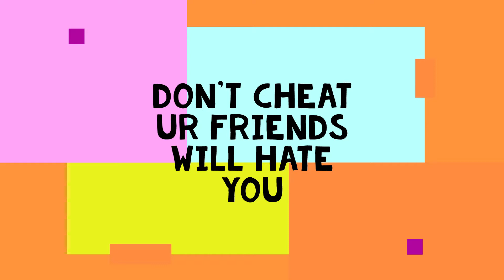1v1, but he USED CHEATS!!! - Fortnite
Who am I? I'm, a gamer, and I love playing games. Show me some games you want to see here on the channel in the comments down below.

Like clicking random links? How about this one? -